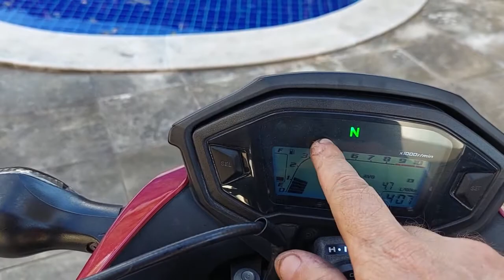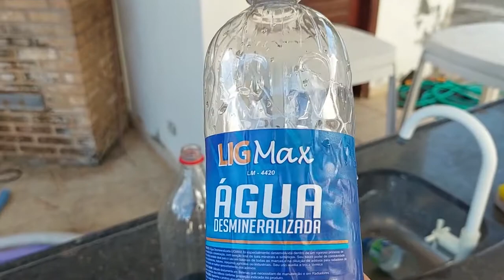Troca de aditivo da CB500F ......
realizando a troca do fluido de arrefecimento da CB500F .

pode acredita que isso para mim e muito importate poder passar para todos essa vivencia e novidades de nosso grnadioso brasil ..

                  se esse conteudo tambem agregou de certa forma vcs pode da aquela ajuda para melhora nossos videos ok
                   segue meu pix : 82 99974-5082 ok
 Nivaldo medeiros faustino junior